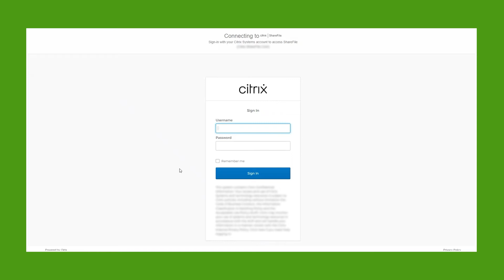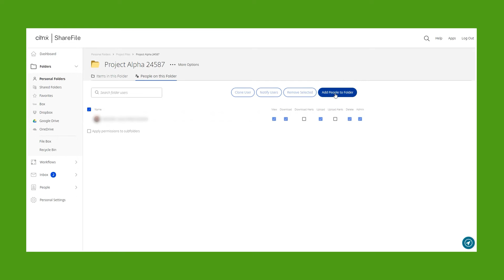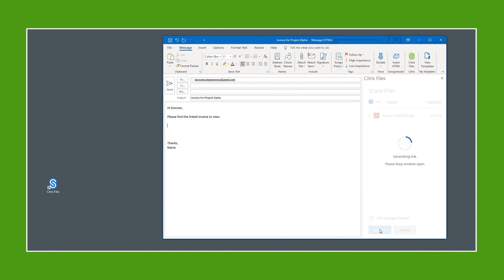Citrix ShareFile: Your guide to easily syncing, sharing and storing files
Watch this video to discover 3 key features of ShareFile that will make sharing and collaborating on files easy.